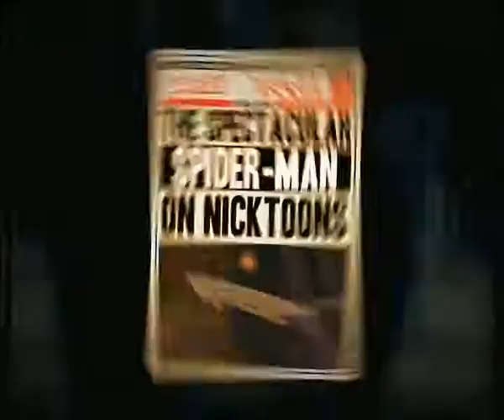SPIDERMAN TV promo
Spiderman 30 second TV promo